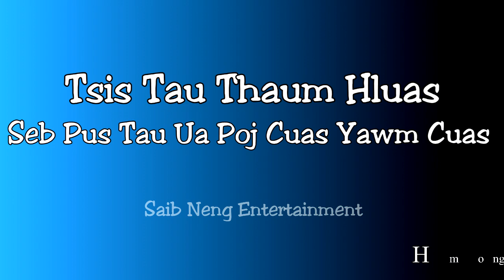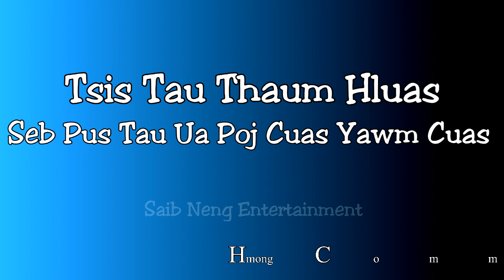Tsis Tau Thaum Hluas Seb Pus Tau Ua Poj Cuas Yawm Cuas